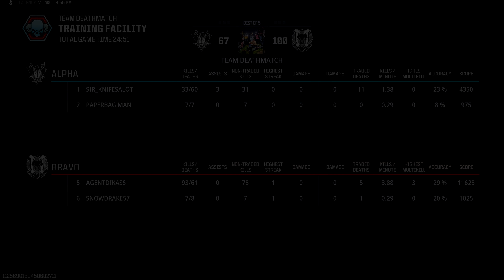2v1 again...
READ DESCRIPTION

-Blinds